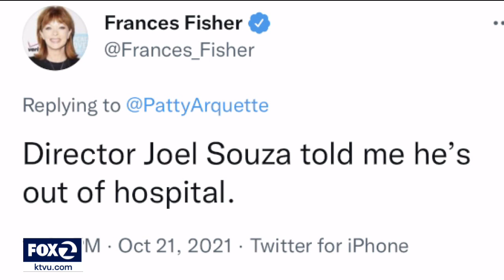Neighbors shocked to learn Bay Area film director injured on Alec Baldwin movie set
KTVU's Ann Rubin reports.